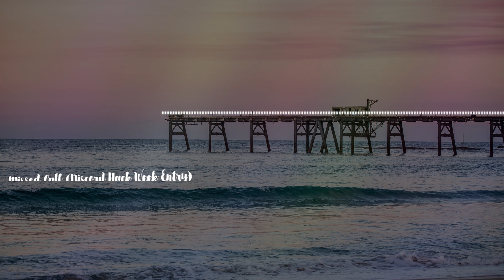Missed Call (Discord Hack Week Entry) - Akstrv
Lofi hiphop remix of the Discord calling sound by Akstrv
Photo by Lynda Hinton on Unsplash